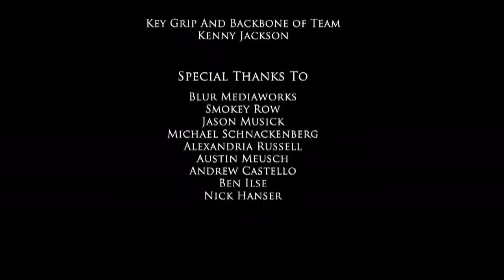Lesson Plan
This film was made for 48 film project in Des Moines, IA.
Dan is a new teacher in town, but soon realizes that there has been a problem with missing staff at the school.

Genre:  Thriller/suspense
Character: Kelly McBride, Teacher
Line of Dialogue: Open the Door
Prop: Marshmellow

Top 12 in Des Moines
Winner of the producers award